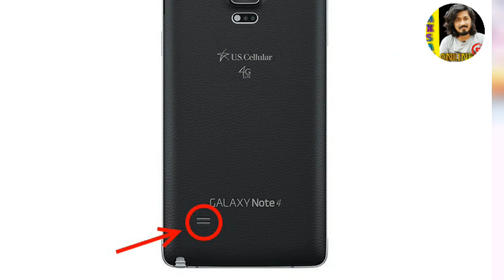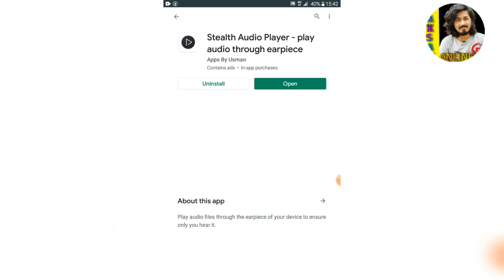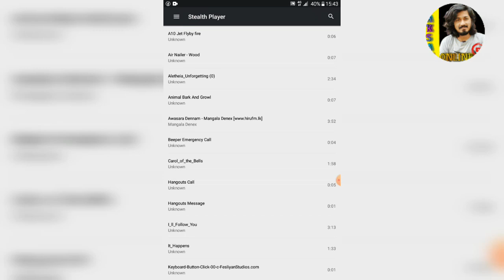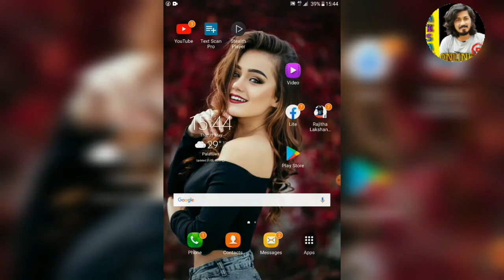mobile phone speaker best secret tricks.|sinhal |Lakshan online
Thanks 😚❤️❤️❤️❤️